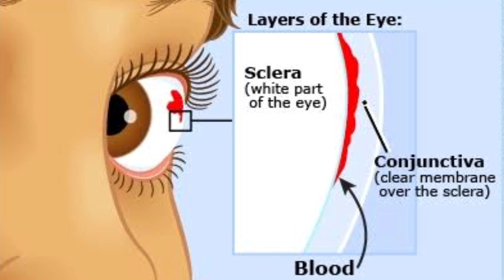Blood spot in eye reasons||what's Subconjunctival Hemorrhage||How to treat blood spot in eye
| Subconjunctival Hemorrhage| what's Subconjunctival Hemorrhage| Eye Hemorrhage kya hota hai|

Subconjunctival hemorrhage| Subconjunctival hemorrhage| what's Subconjunctival hemorrhage| Eye hemorrhage kya hota hai|